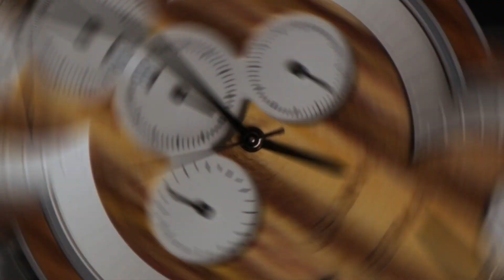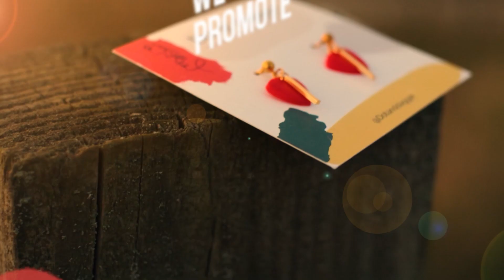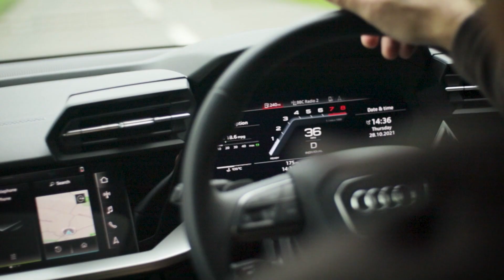INFLUENCE PRODUCTIONS SHOWREEL 2023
This is a full length promotional show reel exhibiting an array of recent projects shot and edited by Influence Productions.